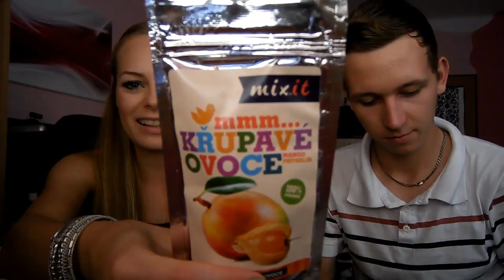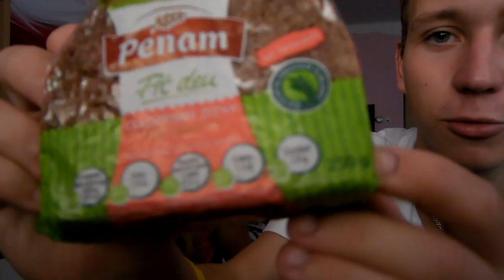Rozbalování červencového Brandnooz Boxu.